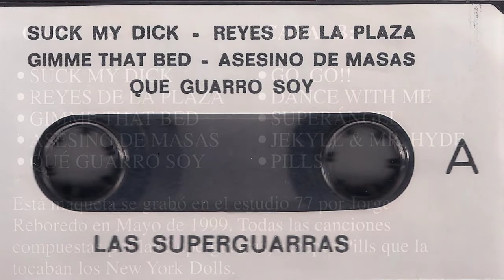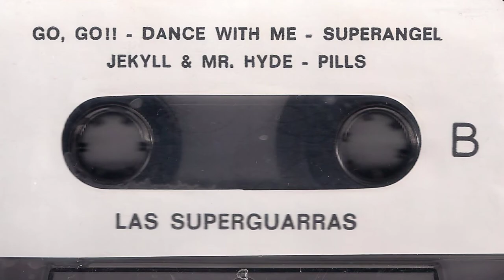LAS SUPERGUARRAS Superangel